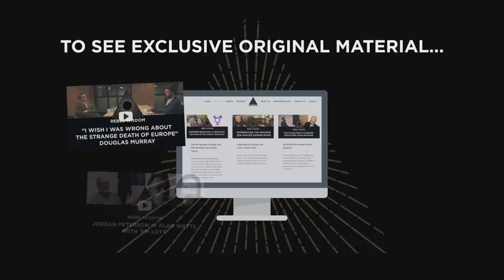Dave Rubin: Alternative Media Needs to Grow Up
Where is the IDW at now, where is it going, and is there a crossover point between alternative and mainstream media?

And also - how does Dave Rubin answer the criticism that he is giving cover to some unpalatable characters on the right by framing them as less extreme than they actually are?